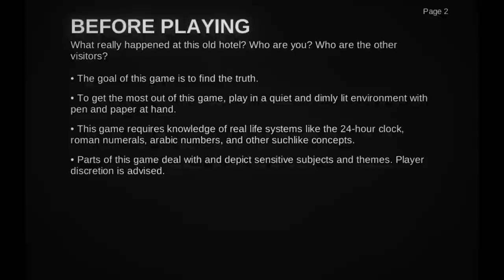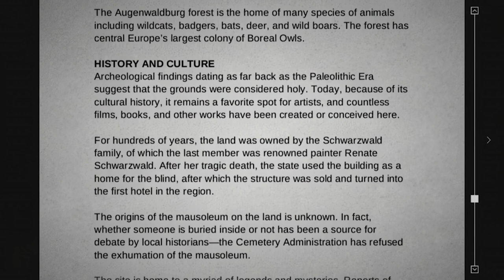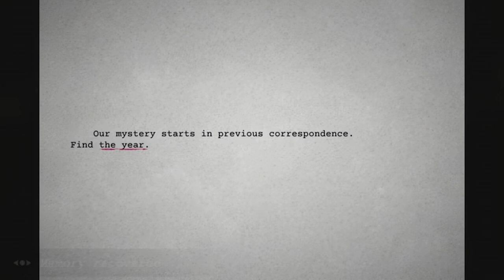A Haunting Puzzle Adventure Awaits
Hey everyone! Welcome back to the channel! Today, we’re diving into Lorelei and the Laser Eyes—a game that’s been leaving me on the edge of my seat and… well, on the edge of a notebook as well. You’re going to need one of those if you’re brave enough to take on this brain-bending, labyrinthine puzzle adventure. But don’t worry, we’ll get through it together!Imagine a mix of Resident Evil’s eerie mansion vibes, Myst’s cryptic puzzles, and a dash of The Room's tactile, brain-twisting challenges… all served up in a surreal, noir-ish package. That’s Lorelei and the Laser Eyes—a game that truly makes you feel like you’re a part of a dark, unfolding mystery.
First off, let’s talk about what makes this game a standout. The atmosphere. Lorelei and the Laser Eyes isn’t just a game, it’s an experience. From the moment you step into the labyrinthine hotel, you're hooked. Every shadow, every turn, every room feels deliberate and charged with mystery.